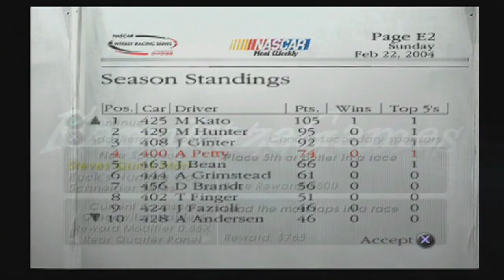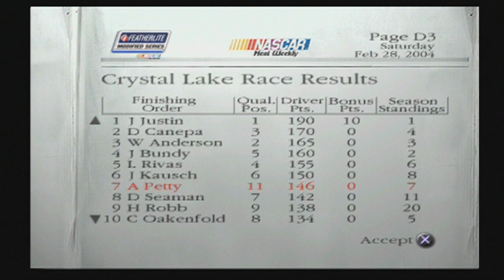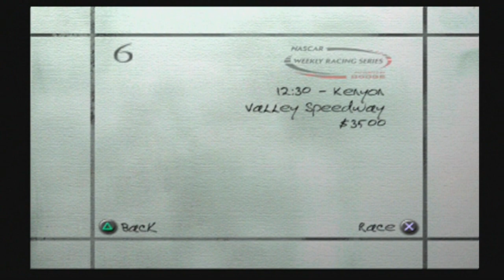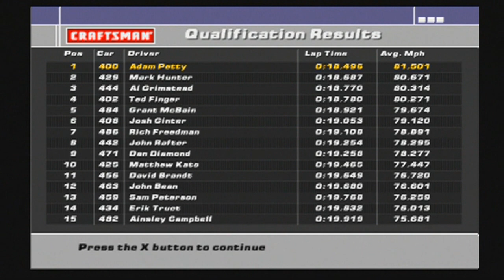NASCAR Dirt to Daytona | Part 21 | BLOWING IT